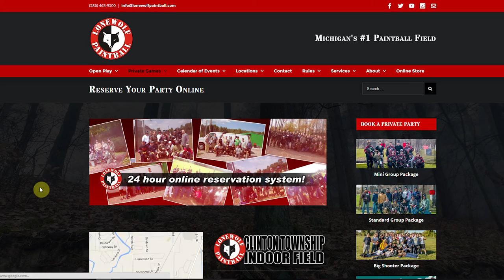Upcoming Events for May & June 2016 Lone Wolf Paintball Michigan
Here are the Upcoming Events for May & June 2016.
Sunday, May 8th - Closed for Mother's Day - All Locations
Monday, May 30th - Memorial Day Game - Mt Clemens & Metamora
Sunday, June 5th - FREE for All - Mt Clemens

Founded in 1987, Lone Wolf Paintball is still Southeastern Michigan’s premiere paintball supplier. Originally opened by one man whose only motivation at the time was to get discounted merchandise for him and his friends, Lone Wolf has evolved into a multi-location business serving thousands of players every year. The first Lone Wolf playing field was opened on the property of the Bristol Apple Orchard in 1988 in Almont, Michigan. For over 12 years Lone Wolf began to build its clientele and customer base before moving on and expanding to several locations.

Michigan's #1 Paintball Field

The Pro Shop and Main Office is located on the south side of Hall Road (M-59) between Groesbeck Hwy (M-97) and Gratiot Ave (M-3). If you're heading east bound on Hall Road, you will make a right hand turn onto Vic Wertz Drive (one street before Morley Drive) and follow that street until it turns into Reynolds Drive.

Lone Wolf Mt Clemens — Outdoor Play Field

Lone Wolf East is located right on the property of the Gibraltar Trade Center in Mt Clemens.  From I-94 use exit # 237 for North River Road.  Enter in through the main gates of the Gibraltar Trade Center and the registration area will be located on the left hand side. Please keep in mind that Gibraltar does charge $2 per car for parking and that fee is not waived for paintball patrons.

Located behind the Cascadden Lounge of the east side of Lapeer Road, approximately 17 miles north of the Palace of Auburn Hills.

The Lone Wolf Paintball Indoor Field is located on the south side of Hall Road (M-59) between Groesbeck Hwy (M-97) and Gratiot Ave (M-3). If you're heading east bound on Hall Road, you will make a right hand turn onto Vic Wertz Drive (one street before Morley Drive) and follow that street until it turns into Reynolds Drive.